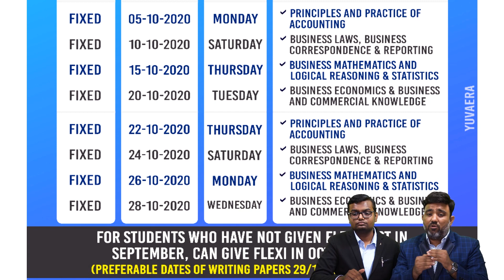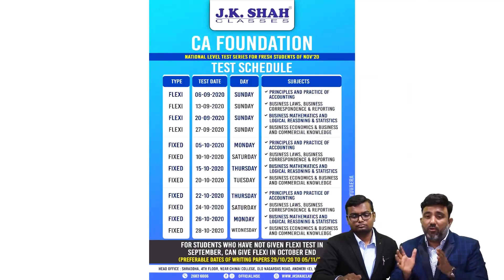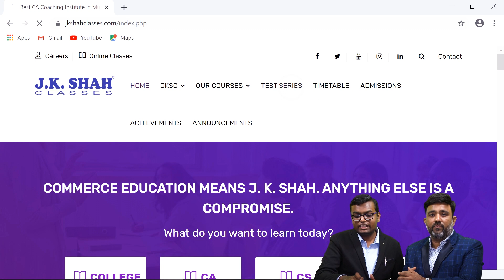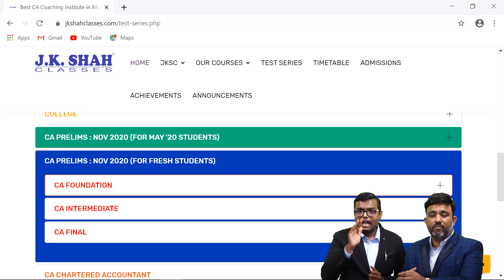FREE Test Series for Nov'20 Fresh Students by JK Shah Classes | English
Watch CA Chintan Devalia and CA Aagam Dalal present JKSC's FREE Test Series Programme for Nov 2020 CA Exams. This is especially important for all students of Nov 2020 exams.